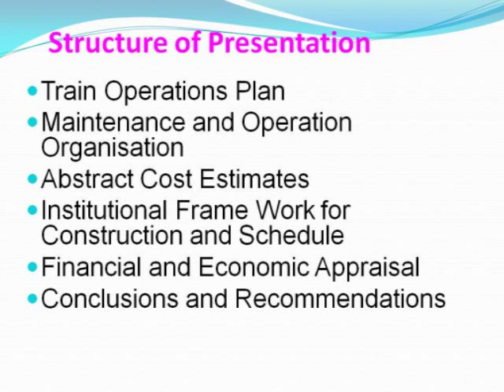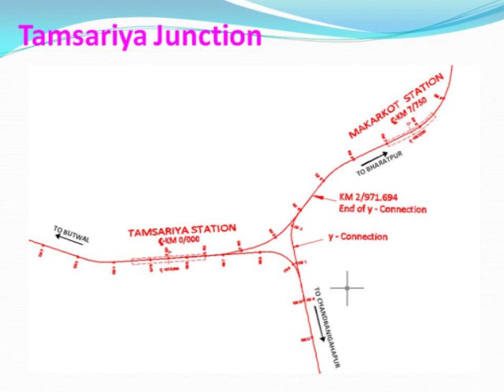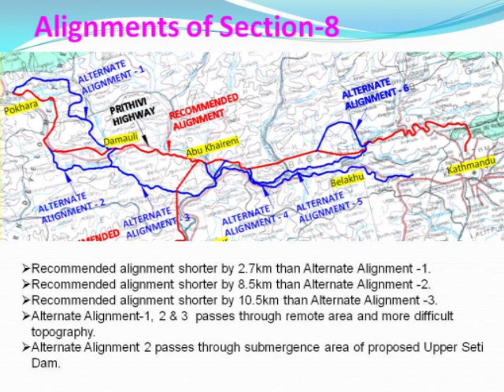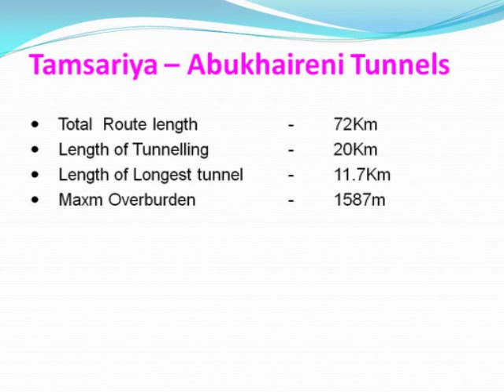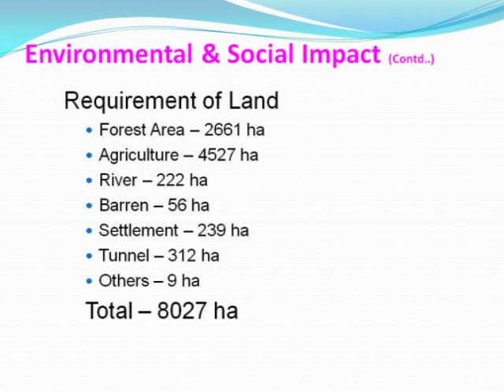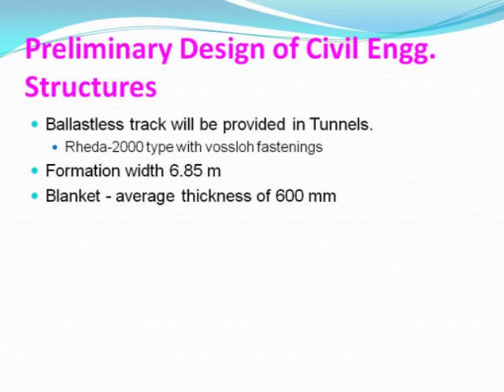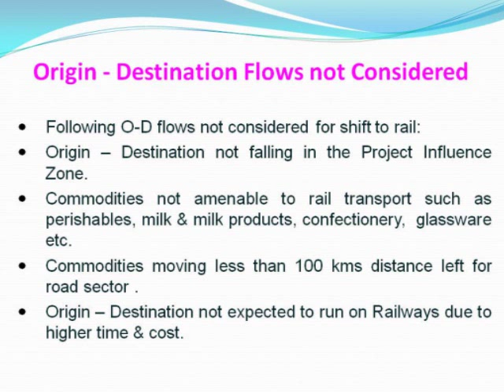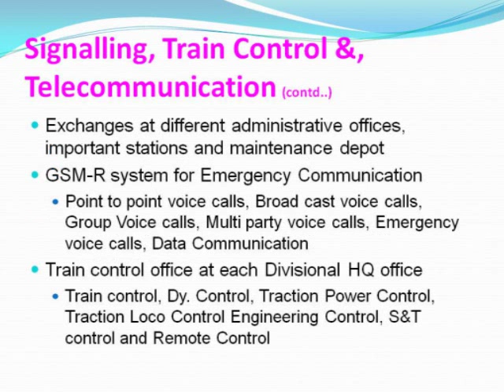Nepal's Mechi-Mahakali Electric Railway Project- A Descriptive Movie by Bhim Upadhyaya pt 1 of 2.wmv